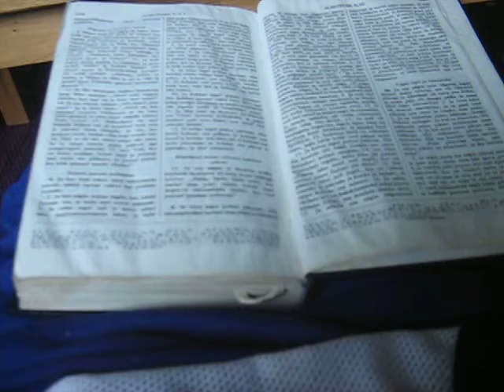MVI 0129 Nature and Life, Open Source Human clips .:.